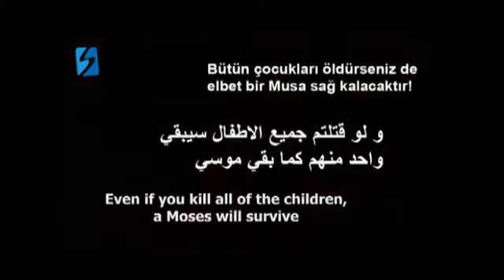Bütün Çocukları Öldürseniz de Elbet bir Musa sağ kalacaktır....! (Haberseyret)